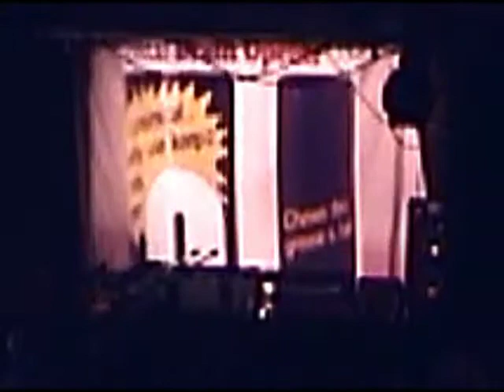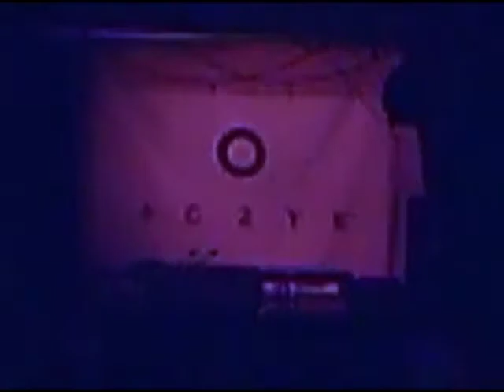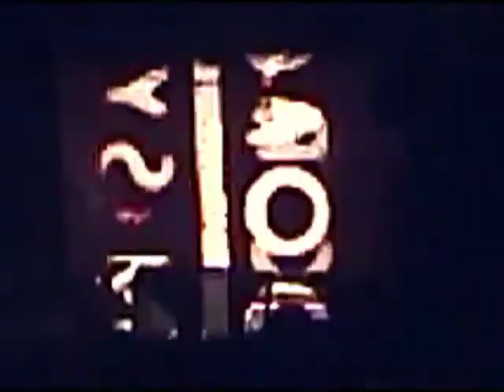black falcon destructor 2004 05 19